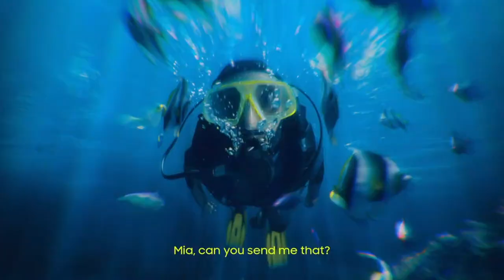Samsung Galaxy S23 Ultra Commercial 2023 Capture the Epic Ad Review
Samsung Galaxy S23 Ultra Commercial 2023 Capture the Epic Ad Review. You can watch the new Samsung Galaxy S23 commercial. Mia's photo skills are in high demand after people see the shots she takes on her Samsung Galaxy S23 Ultra smartphone.